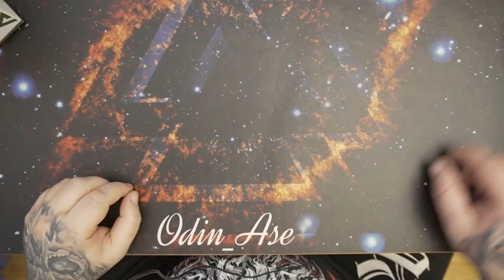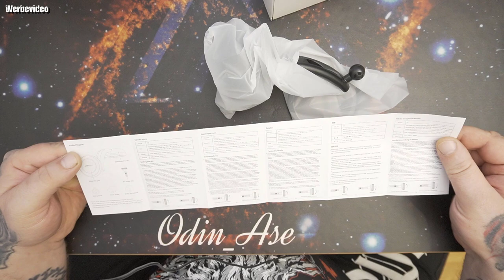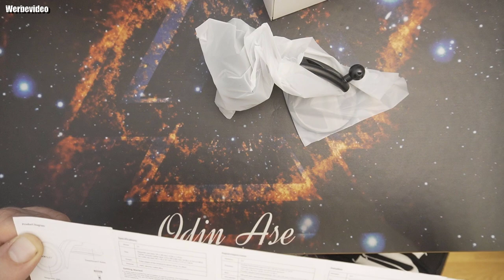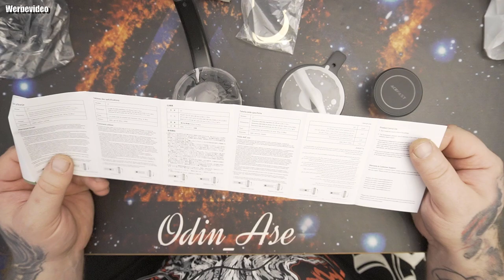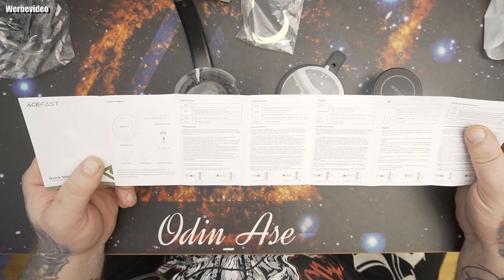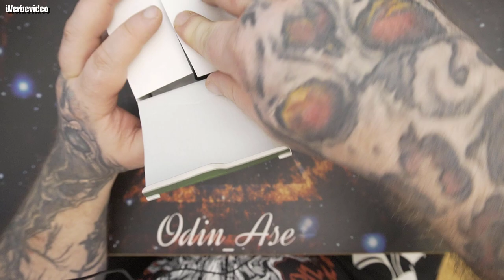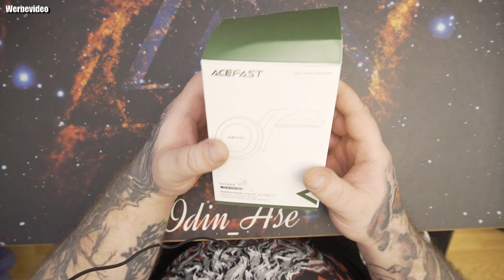Hardware | ACEFAST Handyhalterung fürs Auto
👍🖖🤟Mein Equipment👍🖖🤟
Ihr habt Bock mit mir zu zocken oder zu texten? Kein Problem:
PSN: odin_ase
Steam: odin_ase